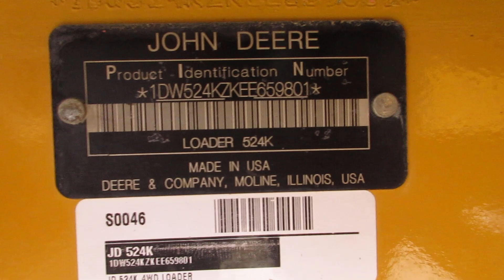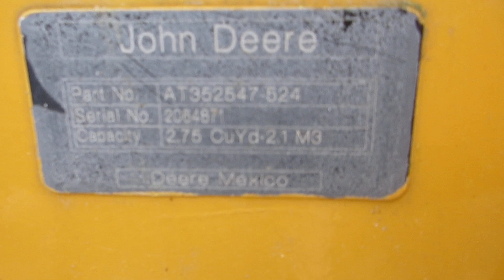2015 John Deere 524K Very Clean One owner C&C Equipment